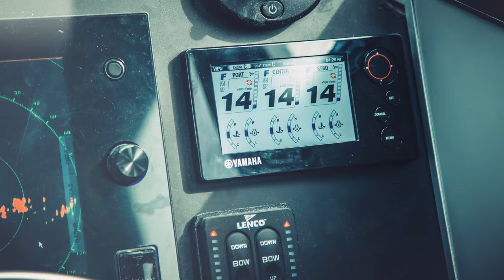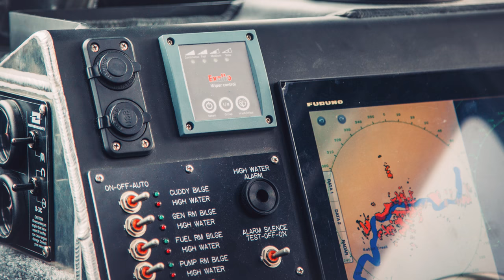East Hampton Fire Boat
38' multi-mission boat for law enforcement, search and rescue and firefighting located in East Hampton, New York.